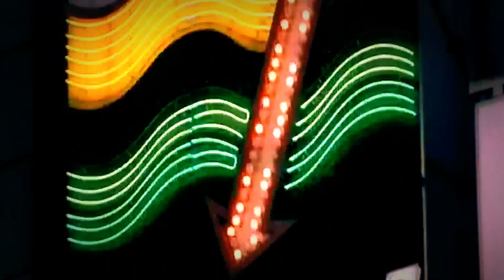Gianna Nannini Io 2007 HD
dove il cuore parla con la musica  spazio musica   walter oporto
                     radio ufita